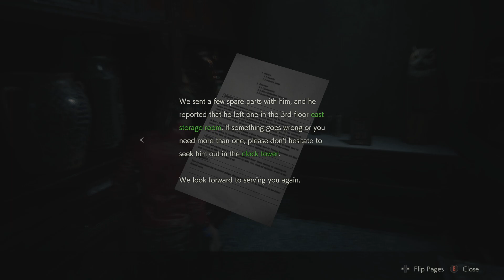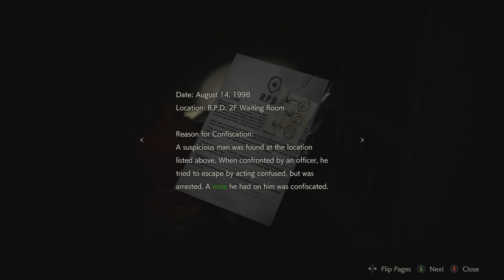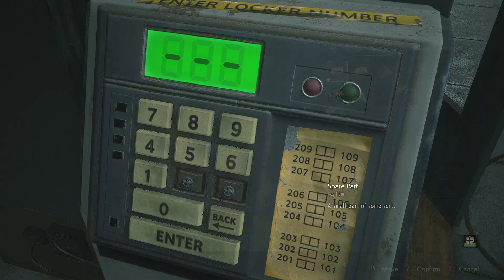Raccoon City Police Department 2 - Claire B (Hardcore) - Resident Evil 2 Remake (Part 8)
The recording stopped like halfway through, but that part is the same as Leon's so nothing was missed thankfully